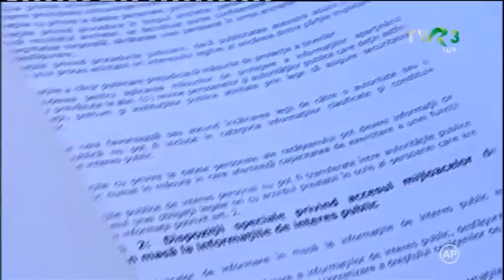Poveste de iarna (2014) Teatru TV